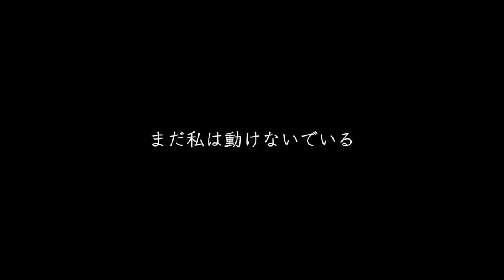back number - 黄色 (Cover by 藤末樹 / 歌：HARAKEN)【字幕/歌詞付/作業用】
⬇︎今回は

「ABEMA」オリジナル恋愛番組『虹とオオカミには騙されない』主題歌「back number」さんの「黄色」【字幕/歌詞付/作業用】1時間LOOP版をupしました‼️

⬇︎クレジット

・歌　　　　：HARAKEN
・ギター　　：奥山アキラ
・音楽制作　：藤末樹
・映像編集　：藤末樹

⬇︎藤末樹 - Miki Fujisue（SNS）

⬇︎歌詞

黄色 - back number
 (『虹とオオカミには騙されない』主題歌)

今はガラスの蓋を閉めて

この気持ちが私の胸をついて
いつか目の前の君に届くまで
あとどれくらいの時間をかけて
どんな道を通るだろう

君の恋を邪魔しないように
どうかきれいなままで育ってね
なんて多分無理だけどね

交差点で君を見つけたときに
目があった瞬間で時間が止まる
信号は青に変わり 誰かの笑う声がした
まだ私は動けないでいる

これ以上心に君が溢れてしまえば
息ができなくなってしまう

⬇︎ドラマ情報

【ABEMAオリジナルシリーズ新作恋愛番組『虹とオオカミには騙されない』番組概要】

2021年8月1日（日）夜10時～

⬇︎関連リンク